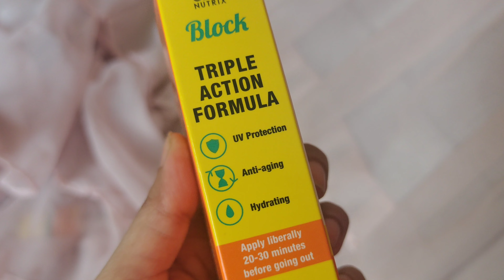How to choose Sunscreen? | NO White Cast | Chicnutrix Block SPF 45 Review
Everyone has to spend some time in the sun to get Vitamin D (which helps calcium absorption
for stronger and healthier bones). However, if left unprotected, ultraviolet (UV) radiation from the sun can harm the skin, eyes, and immune system. The UVA rays may lead to the factors like skin ageing or tanning whereas UVB rays is associated with sun burning.
The sun protection factor (SPF) measures a sunscreen's capacity to shield users from a particular
UVB wavelength of light. Dermatologists recommend to apply SPF of at least 30 every day.
Chicnutrix Block is a sunscreen, especially formulated for Indian skin and it is suitable for all skin types (best sunscreen for face). It gives you the SPF 45 along with PA+++ which means that it is the best protection grade against UVA rays. It acts as moisturizer with spf sunscreen for sensitive skin to make it a better choice for anti-wrinkle cream.
Block the Sun, Not the Fun as Chicnutrix Sunblock is so much more than just an ordinary sunscreen. It has added benefits of adenosine and niacinamide that helps repair skin damage,
fights anti-aging, reduces dark spots and prevents pigmentation. It hydrates skin and imparts a
nourishing yet non-sticky feel to your skin. Reapply this Korean Sunscreen every 2 hours whenever exposed in the sun. This is the best sunscreen for dry skin.